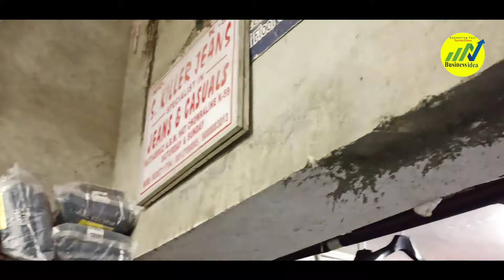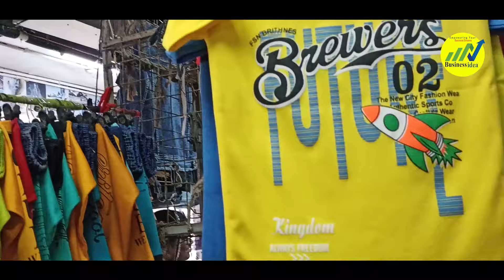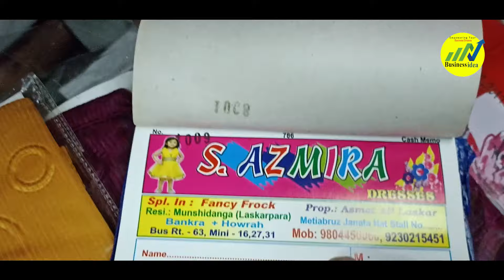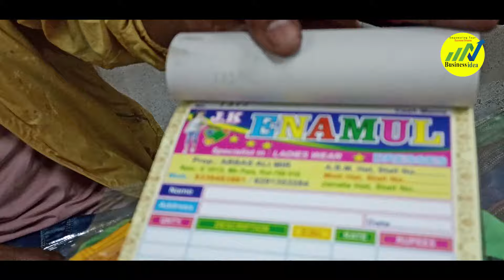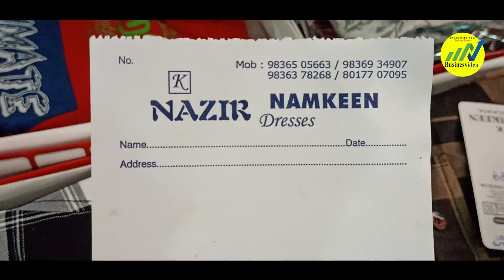মেটিয়াব্রুজ রেডিমেড কাপড়ের হাট, কলকাতার সবচেয়ে সস্তা পোশাকের বাজার METIABRUJ HAAT KOLKATA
PEOPLE ALSO SEARCH :
Metiabruz Haat/মেটিয়াব্রুজ হাট / খুব /Wholesale Market /ABM Haat/2023 Chalun Ase Pase
Esplanade Blazer Market | Kolkata blazer collection | Cheapest Blazer in Kolkata
Asia Biggest Readymade Wholesale Market || Metiabruz ABM Haat Kolkata ||
ABM Haat | Metiabruz HAAT JABBAR HAAT | Kolkata Metiabruz Haat